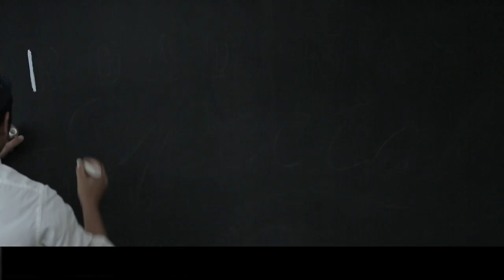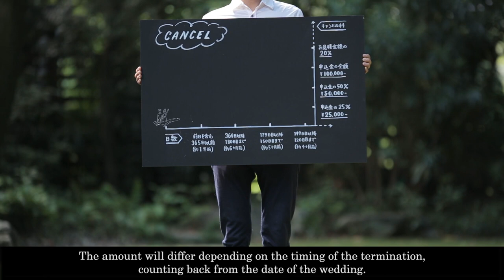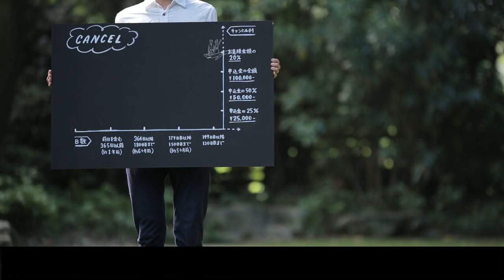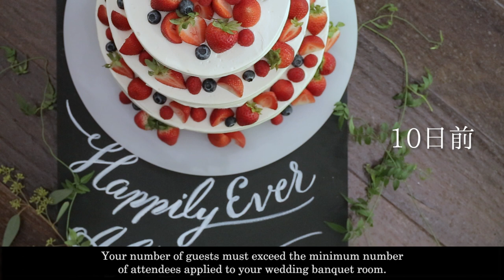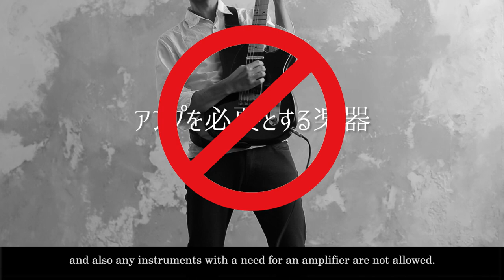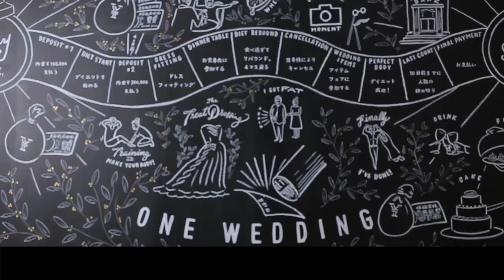Plan･Do･See ブライダル規約映像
結婚式場をご予約されると確認していただくブライダル規約。
通常難しく固いイメージがあります。

Plan･Do･See の式場をご予約された方には、
ブライダル規約を映像で御覧いただいています。
(一部店舗はのぞく)

よりわかりやすく、より可愛く。
規約内容をシンプルにイラスト化し、
結婚式当日に向けてワクワクできるように、道のりをスゴロクイメージで表現しています。